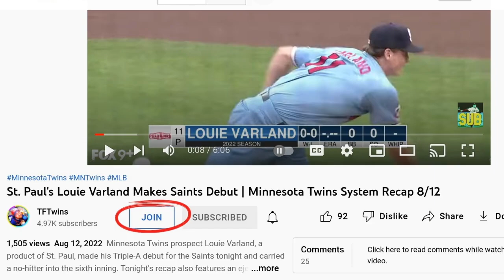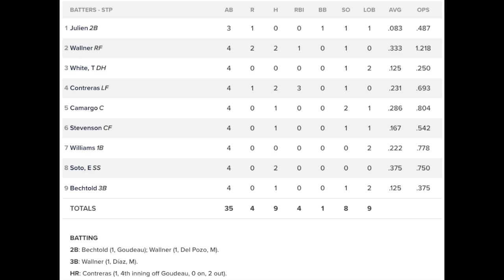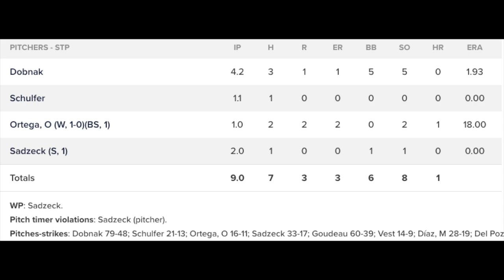Joey Gallo Powers Twins to Sweep | Twins System Recap 4/2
Joey Gallo had a monster day at the plate to lift the Minnesota Twins to a sweep-clinching victory over the Royals Sunday. Joe Ryan delivered a quality start and Ryan Jeffers had a pair of two-out RBI hits. Down in the minors, Mark Contreras homered in a St. Paul Saints victory.